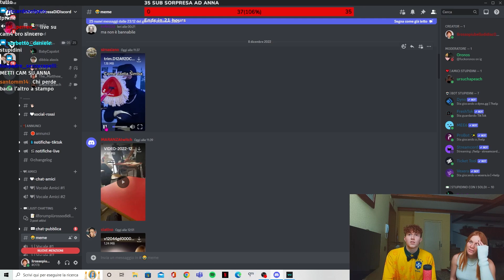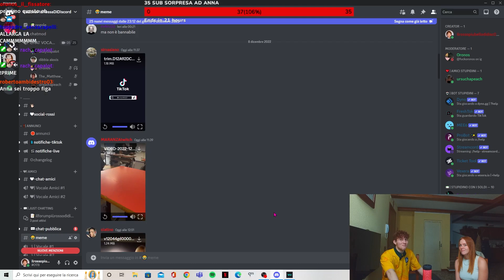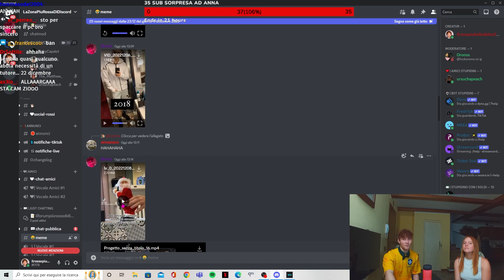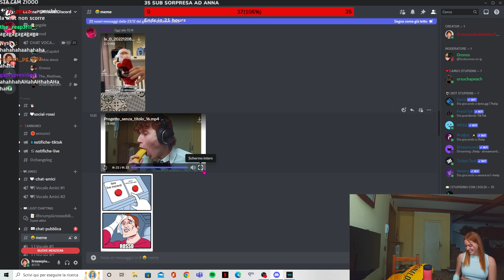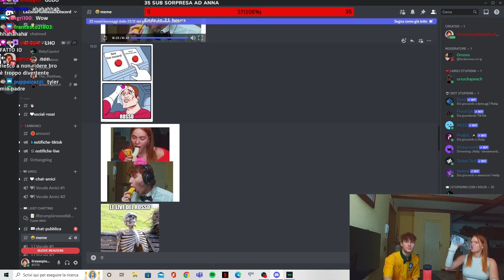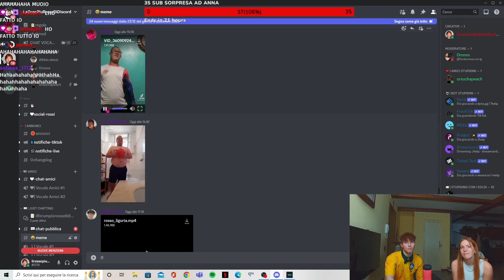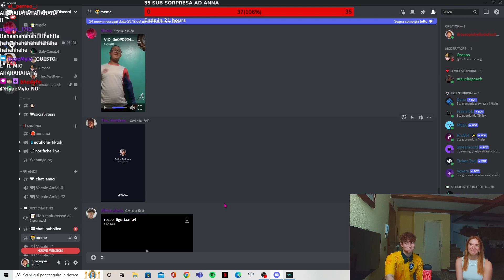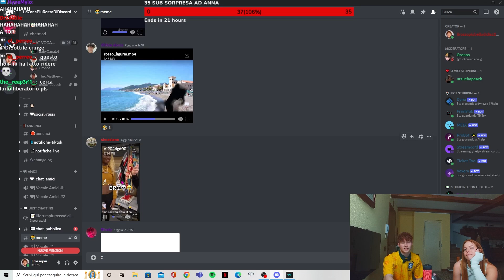Prova a Non Ridere con il ROSSO e ANNA CIATI!!😂